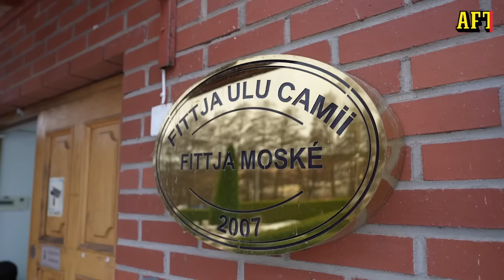Uppmaningen till Jimmie Åkessons efter moskéutspelet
Jimmie Åkesson (SD) vill stoppa all nybyggnation om moskéer och riva redan befintliga som bidrar till islamisering. Det sa han på Sverigedemokraternas landsdagar i Västerås i lördags.

Under söndagen besökte Aftonbladet moskén i Fittja utanför Stockholm för att höra vad församlingens medlemmar hade att säga om saken.